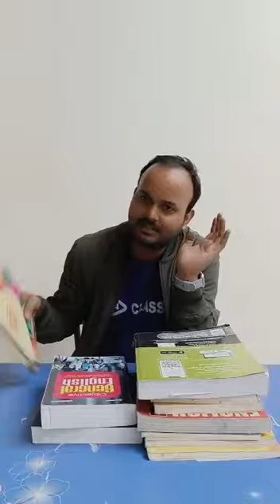SSC 2022-23 | SSC English Important Books | Complete Strategy by Sanjeev Sir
Features:-
1. Daily Live classes
2. Daily Practice Quiz
3. Pdf Notes
4. Exam-Wise Live Tests
5. Online Test Series and much more.